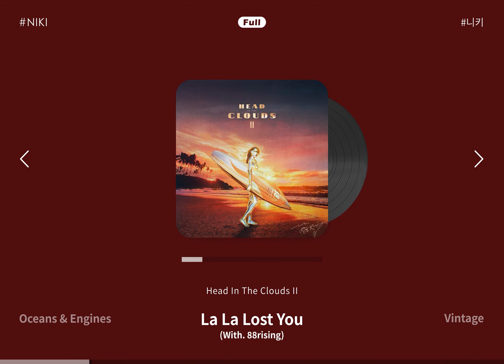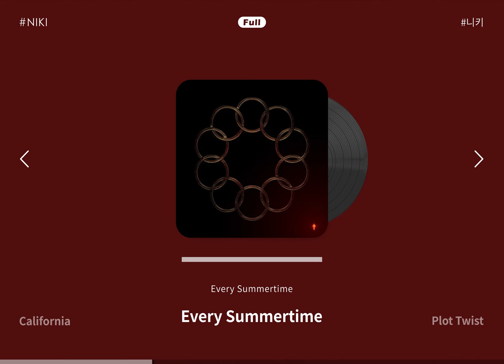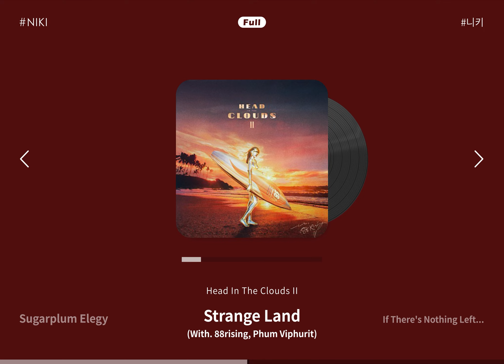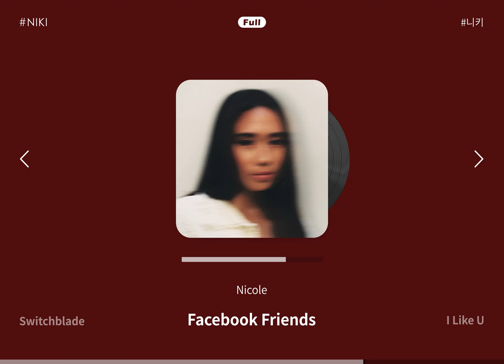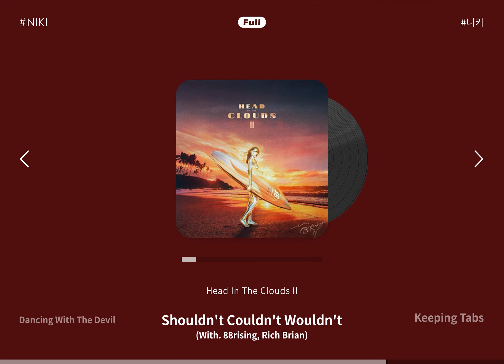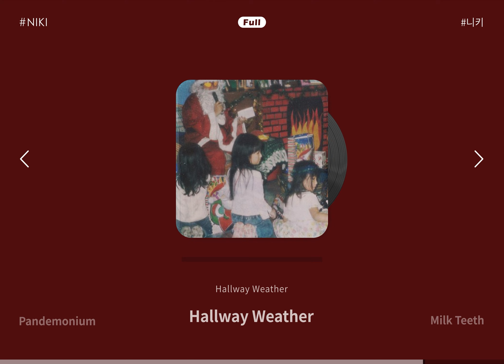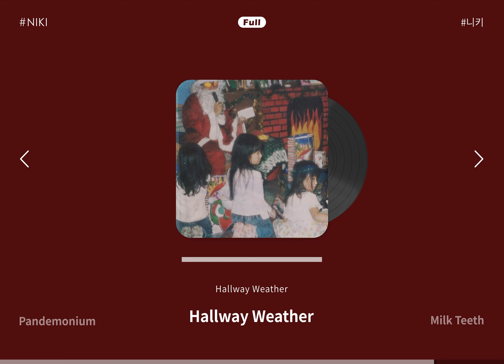💿 니키 플레이리스트 / 🅽🅸🅺🅸 🄿🄻🄰🅈🄻🄸🅂🅃